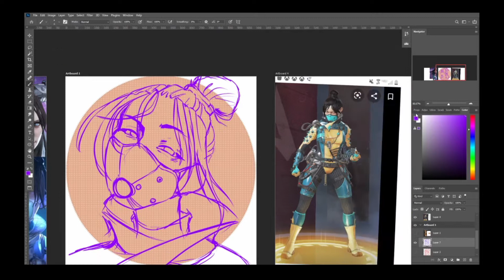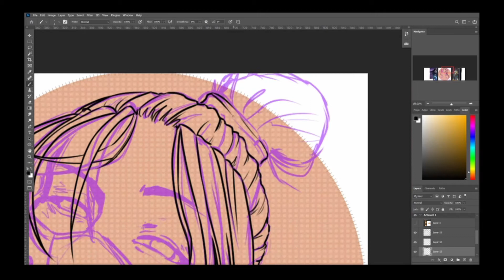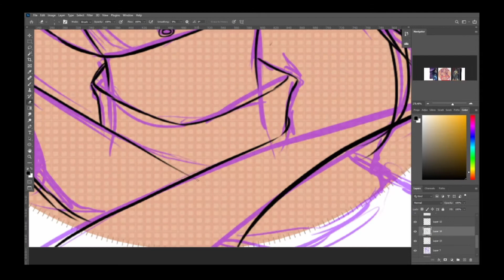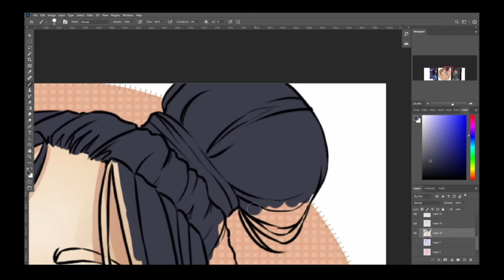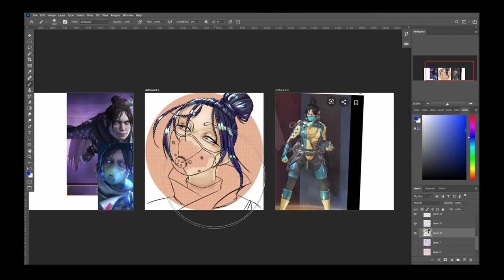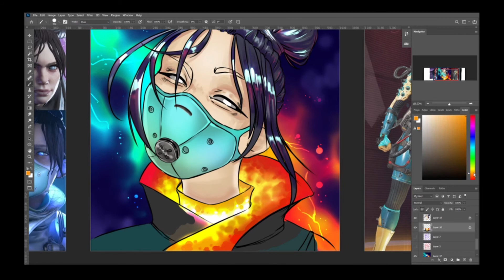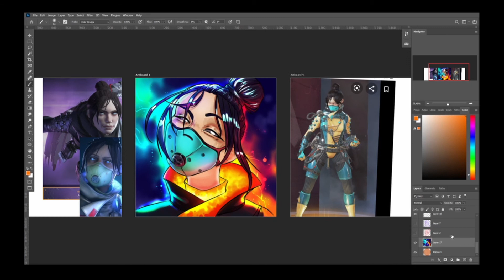Wraith - APEX LEGENDS | Speed drawing (Commission)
Just a good ol' commission